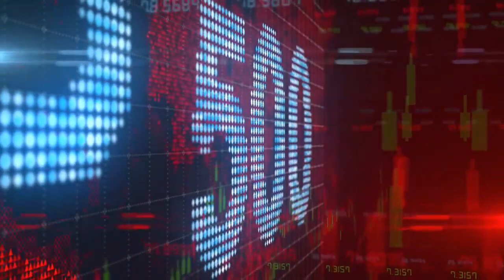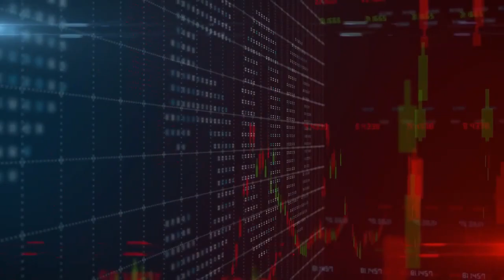What Is 'January Effect' and How It could Spark Tech Stock Renaissance In October, Q4?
On Wall Street, an age-old adage states, “So goes January, so goes the year,” and the year 2023 perfectly aligns with this adage.